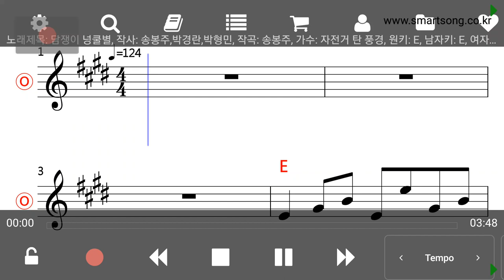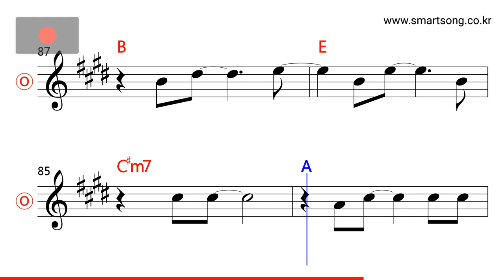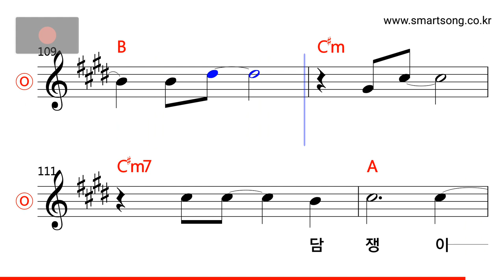자전거 탄 풍경 - 담쟁이 넝쿨 별 MR